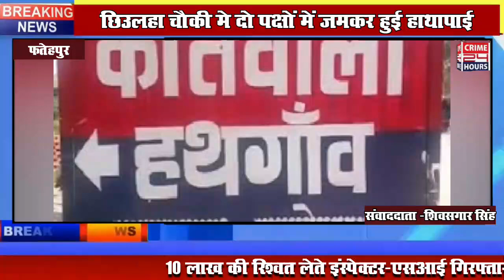छिउलहा चौकी मे दो पक्षों में जमकर हुई हाथापाई